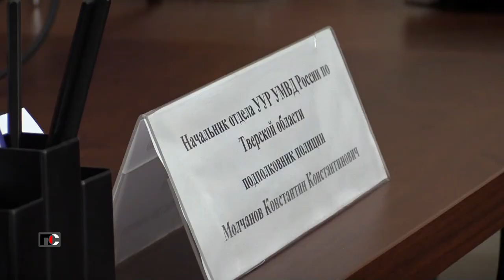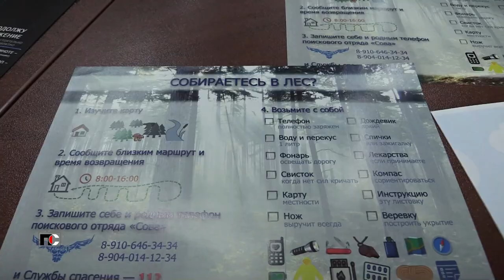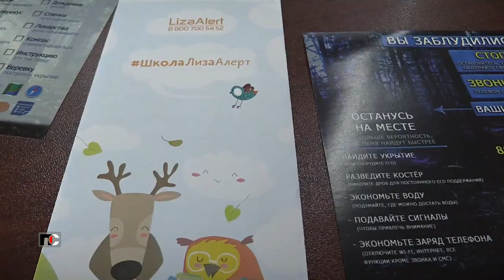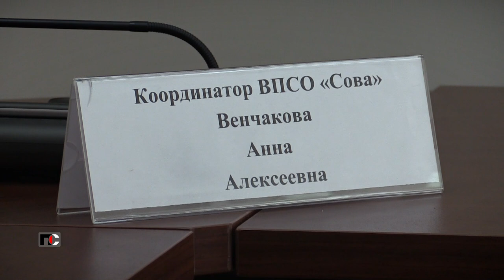Патрульная Служба - 24.07.29